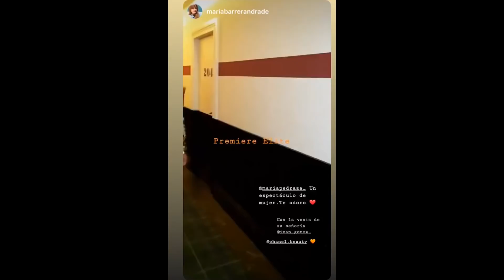Élite | La premiere de Élite en los stories de sus protagonistas | Élite Netflix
Si hay algo mejor que la noche de la premiere son todos los stories de esa noche unidos.

Acerca de Élite:
Tres chicos de la clase obrera asisten a una de las escuelas más exclusivas de España, donde el choque con los hijos de la élite acaba en una tragedia.

Acerca de Netflix:
Netflix es el servicio de entretenimiento por Internet líder en el mundo. Presente en más de 190 países, sus más de 117 millones de suscriptores disfrutan a diario de más de 140 millones de horas de series y películas, incluidos los documentales, las películas y las series originales de Netflix. Los suscriptores de Netflix pueden ver las series y películas que quieran, cuando quieran, donde quieran, y en casi cualquier pantalla conectada a Internet. También pueden reproducir, poner en pausa o continuar disfrutando, y todo ello sin anuncios ni compromisos de permanencia.